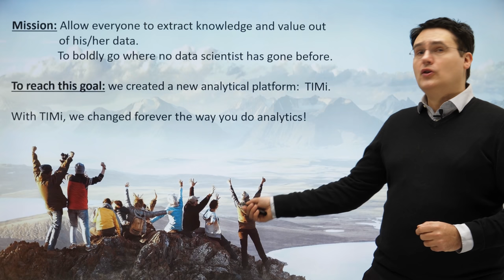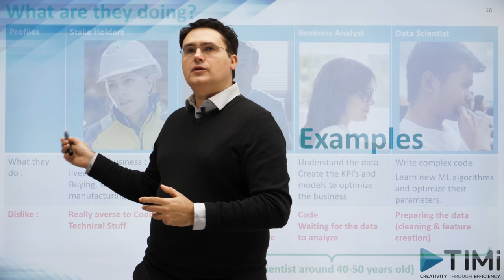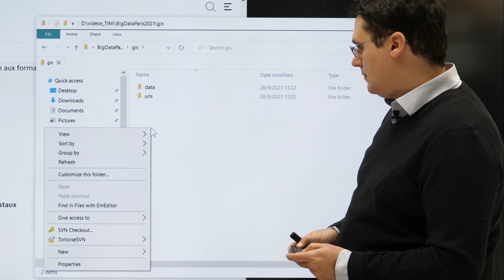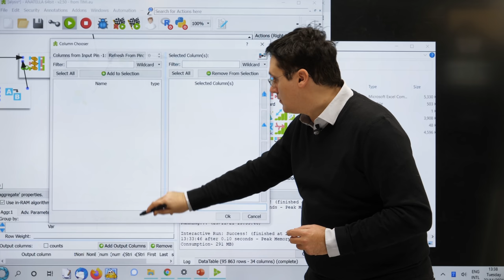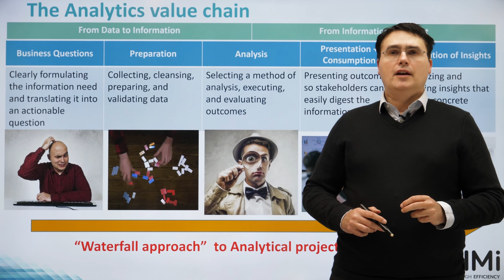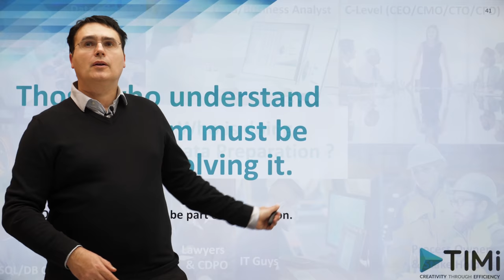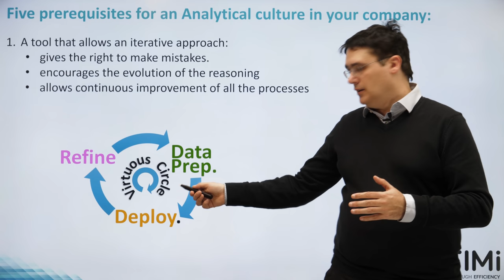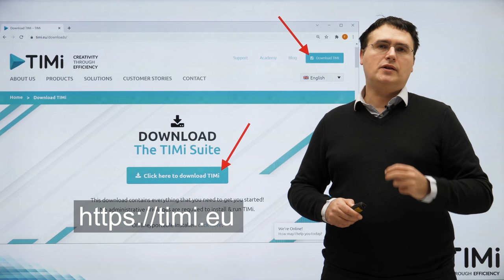EN - Boost analytical culture inside your company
This presentation was originally proposed as part of the TIMi workshop at the Big data Paris 2021 conference.

The 5 key points to create or boost an Analytical culture in your company are:
1/5. A tool that allows an ITERATIVE approach.
2/5. A SELF-SERVICE tool.
3/5. A FEDERATOR tool.
4/5. A tool that allows EASY AUTOMATION.
5/5. A tool with NO VARIABLE COSTS.

Page that explains the federative aspect of Anatella (the video is in production):